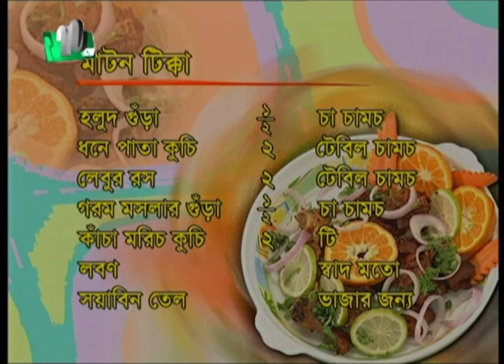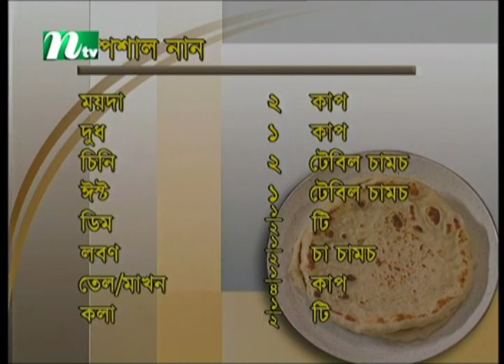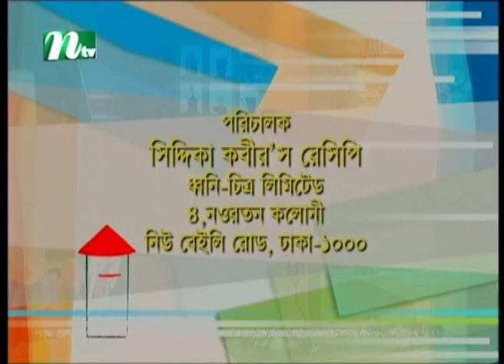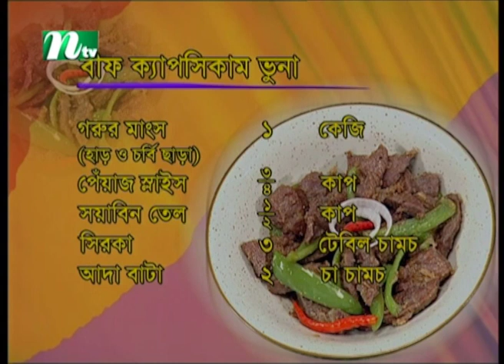মাটন টিক্কা তৈরির প্রক্রিয়া। Siddika Kabir's Recipe | সিদ্দিকা কবির'স রেসিপি | Episode 101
Siddika Kabir's Recipe| সিদ্দিকা কবির'স রেসিপি | Episode 101
Story: